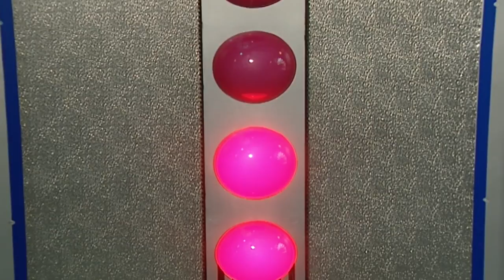Teletubbies: Feeding the Chickens - Full Episode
Want more Teletubbies? Watch the trailer for Piko!
The only official source for the Teletubbies! The Teletubbies dance in and out of the trees. The Teletubbies watch Matthew, James and Mark feeding their chickens. There's toast all over Teletubbyland when the Tubby Toaster makes too much toast.